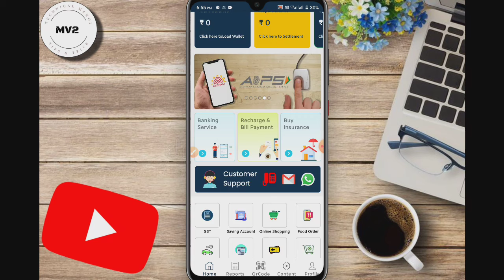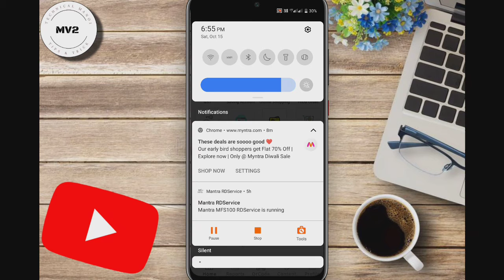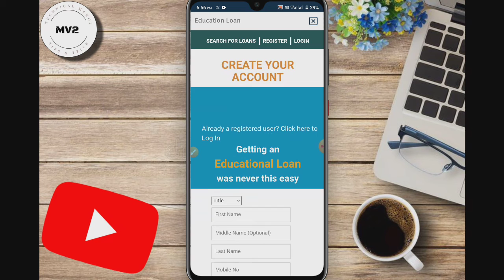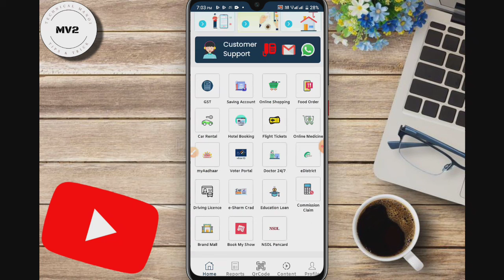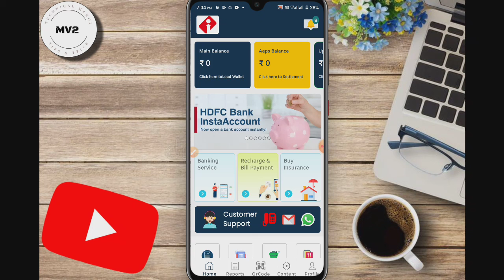How to take loan from mobile || Loan Applying Process || IYDA Payment se loan apply, full process 🔥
Owner:- Tags, How to Use Iyda Payment,
Iyda Payment Se Loan Kaise Len, Iyda Payment Se Mobile Phone Loan Pe Kaise Le, Iyda Payment Se Paise Kaise Kamaye,

Manoj Ahirwar
From - panna Madhya Pradesh ( India )